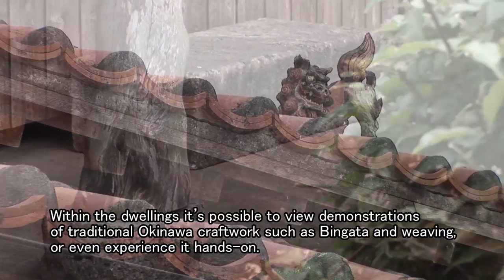Okinawa World's Four Traditional Dwellings and FUURU (pigsty and toilet). bj12.mov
In 2008, they were registered as national cultural assets.
A brief introduction of the four traditional dwellings and FUURU.
These precious dwellings escaped harm from the war and display the characteristics of traditional housing from different regions of Okinawa.
In order to preserve these dwellings for future generations, they were relocated to Okinawa World over a period of two years from 1995 to1996.Within the dwellings it's possible to view demonstrations of traditional Okinawa craftwork such as Bingata and weaving, or even experience it hands-on.